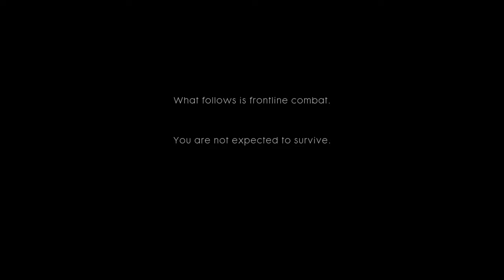Battlefield 1 gameplay pt1 story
Hi its me with a battlefield1 gameplay